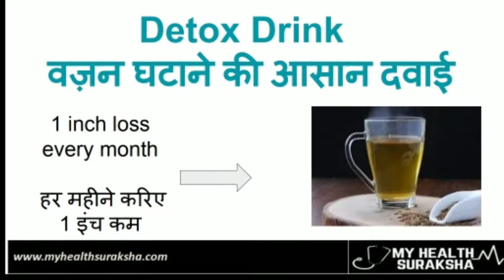PART 1 - रात में ये चीज मिलाकर पी लो पेट की चर्बी गायब मिलेगी - Jeera water for weight loss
Try easy weight loss drink at home. Easy to make, its uses only 1 key ingredient. drink overnight daily or early morning & see results.
its cuts the fat faster and promotes visible weight loss.
Guaranteed 1 inch size smaller in 1 month.

ट्राइ करिए हमारा वेट लॉस ड्रिंक, जो आसानी से घर पर बने, सिर्फ़ एक उत्पाध से.
यह ड्रिंक आपका फॅट तेज़ी से कट करता है ओर वेट लॉस बढ़ता है. इसे आप रात को सोने के टाइम या सुबह खाली पेट पीजिए ओर खुद ही असर देखिए.
यक़ीनन 1 इंच साइज़ आपका कम होगा वो भी  सिर्फ़ 1 महीने मैं.